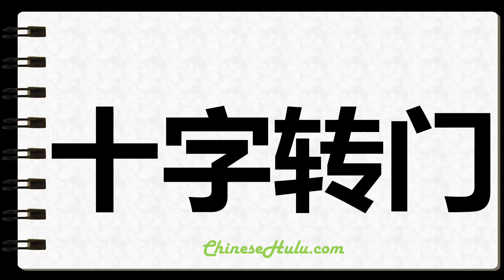How to Write Turnstiles in Chinese